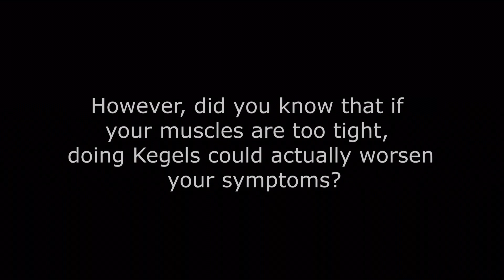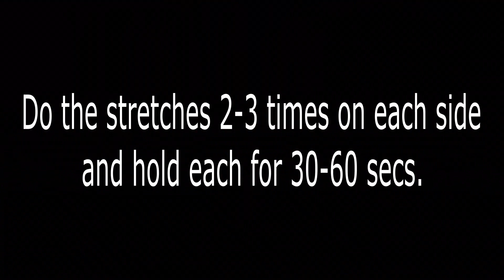Pelvic Floor Exercises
Need help with your pelvic floor?

Try these exercises

Still want help?

Get our free guide.